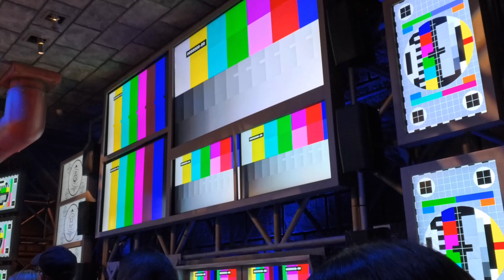Bowser’s Castle Walkthrough: Super Nintendo World - Universal Studios Hollywood